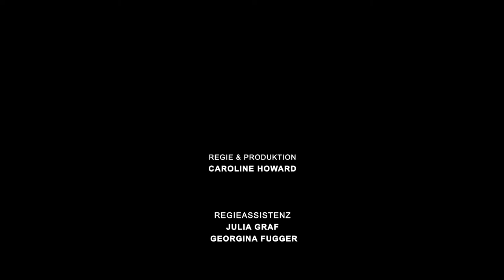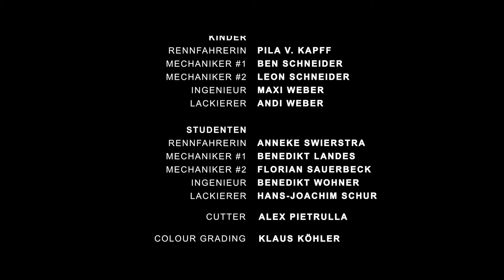5 TU Rollout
Im Rahmen einer Studentischen Initiative hatten unsere Münchener Film- und Fernsehstudierenden die Aufgabe einen Imagefilm für das TUfast e.V. Racingteam zu realisieren Die TUfast ist eine Gruppe junger Studenten, die allesamt eine Leidenschaft verbindet: Die Liebe zum Motorsport! Es werden neue Rennwagen mit Verbrennungsmotoren bzw. Elektroantrieb konzipiert, konstruiert und umgesetzt.

Mit dieser ingenieurstechnischer Raffinesse ermöglicht es dem TU fast Racingteam viele Erfolge bei nationalen wie auch internationalen Wettbewerben innerhalb der Formula Student zu feiern.

Auch unsere Studierende verbindet eine solche Leidenschaft. Mit kraftvollen Bilder werden diese Innovation mit viel Emotionen eindringlich erzählt, wie wir finden.

Titel: Rollout TU Fast
Volle Länge: 02´42min

Crew:
Regie: Caroline Howard
Buch: Tim Plaster, Caroline Howard, Alexander M. Müller
Kamera: Alexander M. Müller
Schnitt: Alexander Pietrulla
Ton: Klaus Köhler
Colorgrading: Alexander M. Müller

Cast:
Pila v. Kapff
Ben Schneider
Leon Schneider
Maxi Weber
Andi Weber